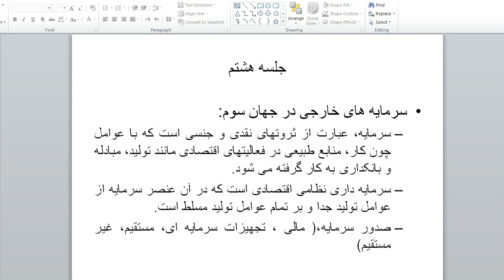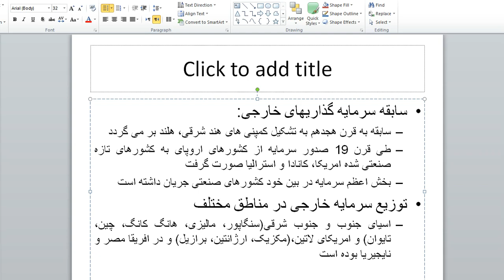مسایل سیاسی اقتصادی چهان سوم جلسه 8 قسمت 1